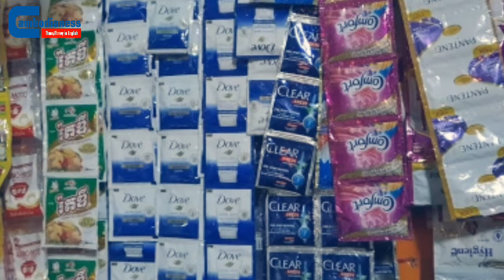Can Our Holidays be Clean?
In the blue of the sea, do you know what is there?

Perhaps there is the plastic bottle of the soft drink you had a long time ago or the plastic bag the vegetable saleswoman at the market had given you when you had gone shopping on a day of January 2000.

So, can we make our holidays plastic-free?